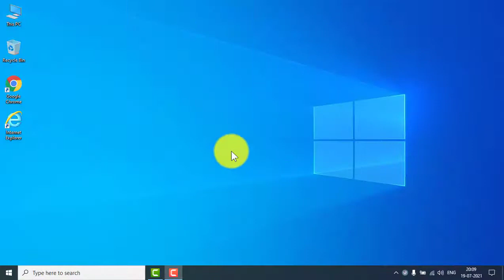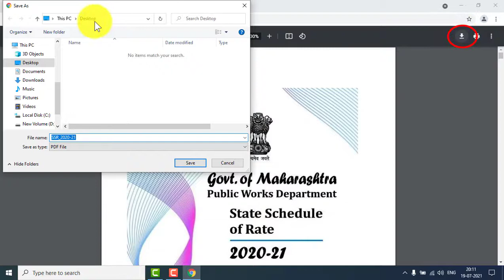PWD SSR 2020 -2021 DOWNLOAD IN PDF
OPEN ANY BROWSER
SEARCH PWD MAHARASTRA
CLICK ON PWD MAHARASTRA
CLICK ON IMPORTANT APPLICATION
E DSR
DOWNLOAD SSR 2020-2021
SAVE AS